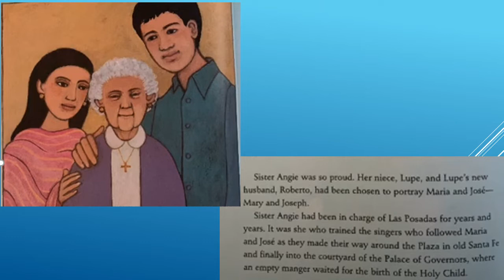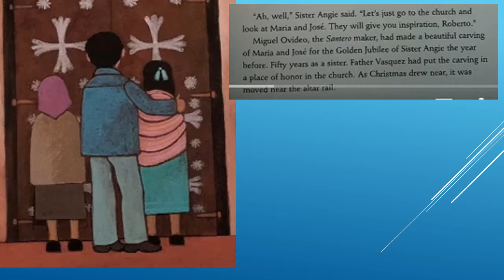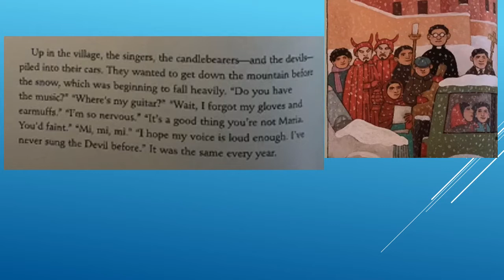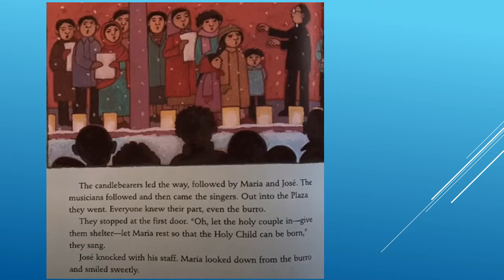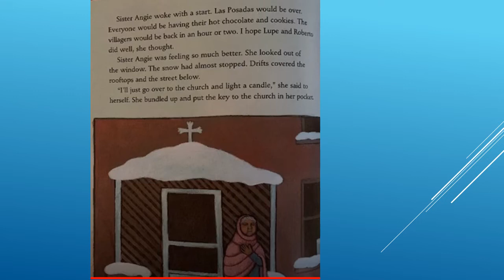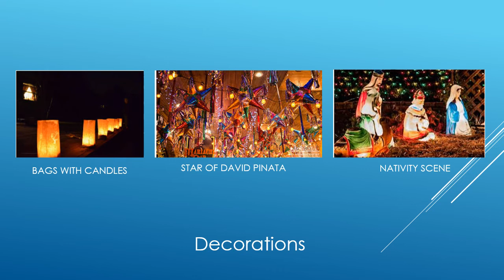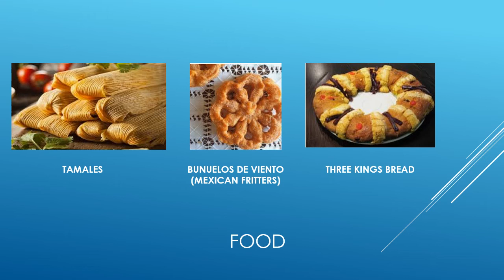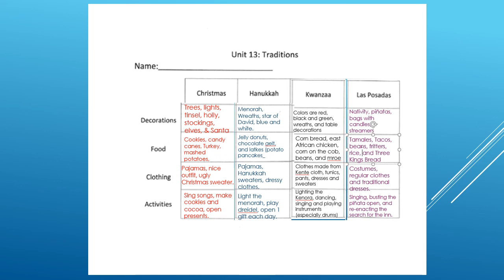What are family traditions Lesson 12 with audio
First Grade Unit Holidays Around the World